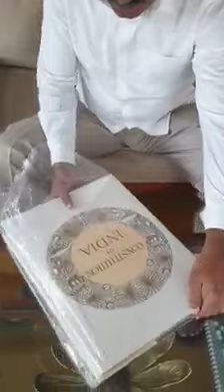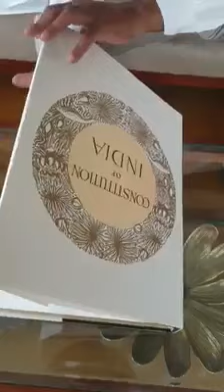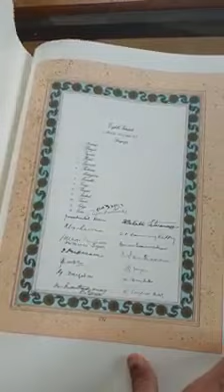రాజ్యాంగం పుస్తకం గురించి వివరించిన మాజీ ఎంపీ కొండా విశ్వేశ్వర్ రెడ్డి ll NEWS 6